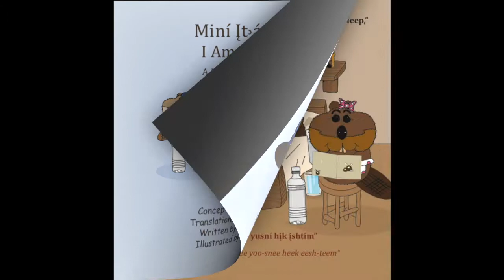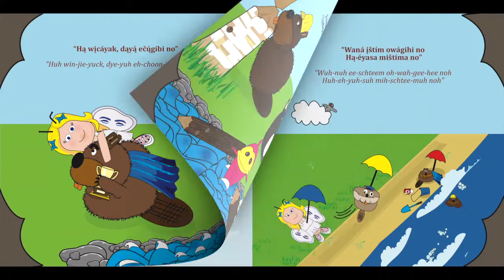I AM SO THIRSTY NAKODA